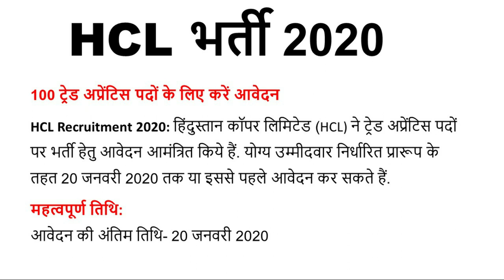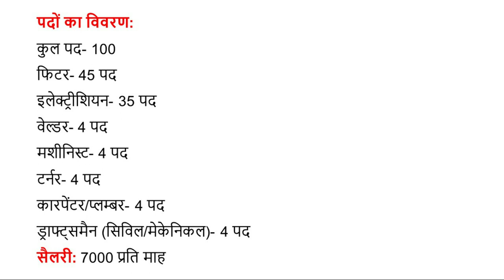HCL Recruitment 2020 | HCL Trade Apprentice Vacancies | HCL Vacancy Notification 2020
HCL Recruitment 2020 is conducting for 100 Trade Apprentice posts. Those applicants who are interested can take the further details from this video.